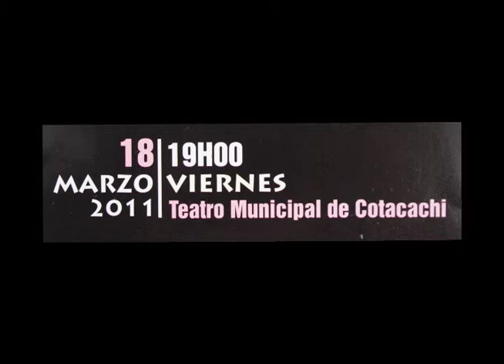Enrique Males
El Ministerio de Cultura invita a los conciertos que el maestro Enrique Males  en la ciudad de Cotacachi y Zamora.